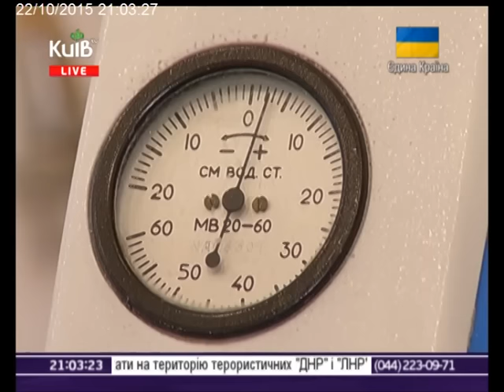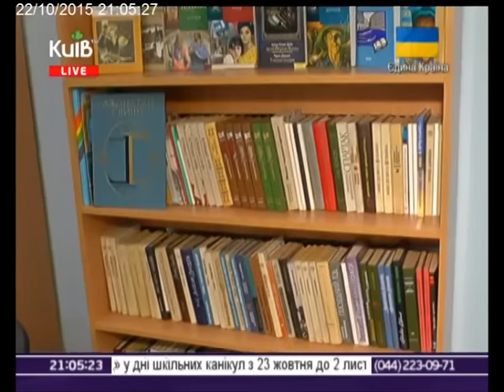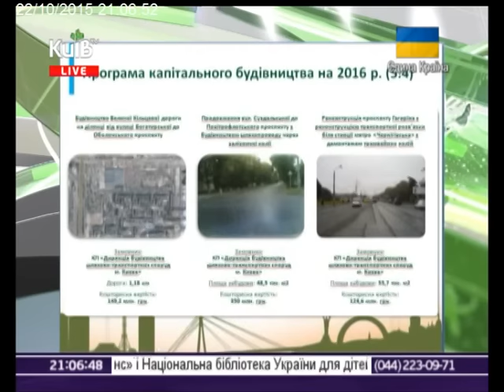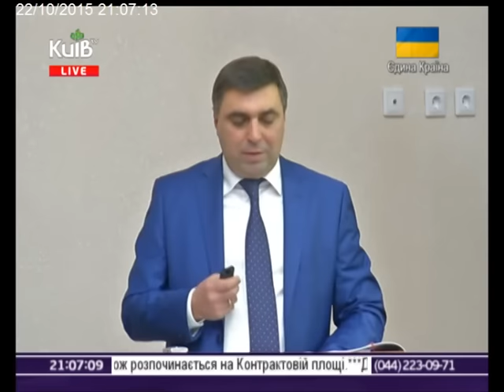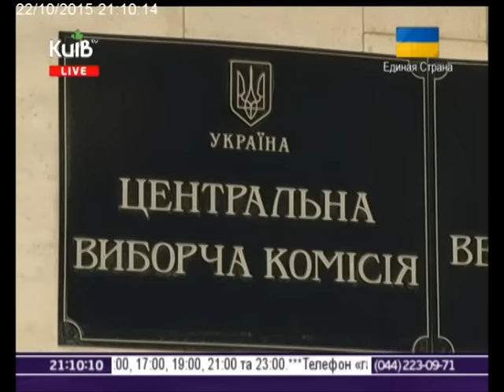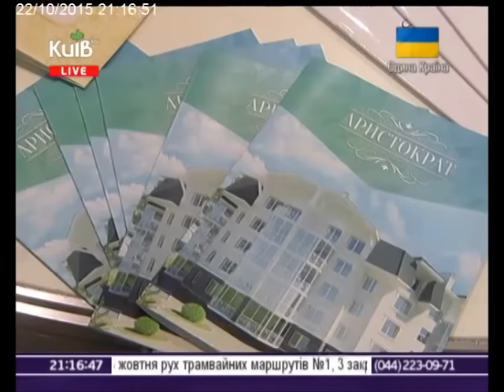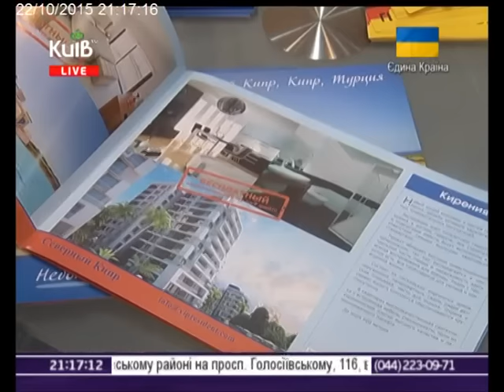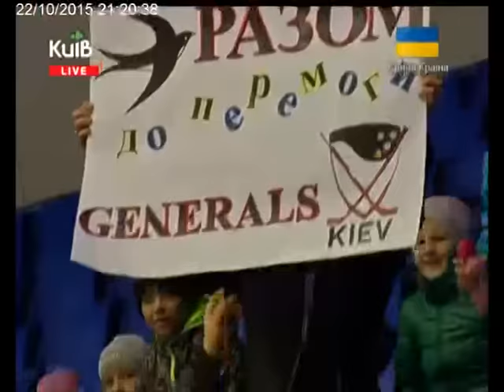22.10.15 Столичні телевізійні новини 21.00